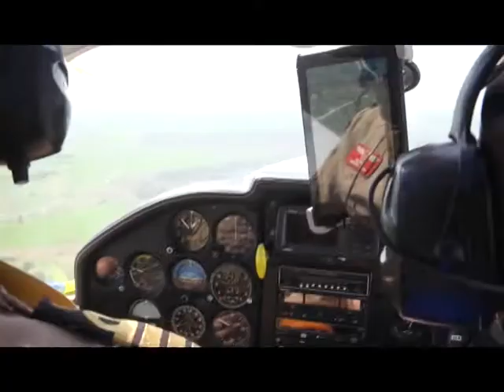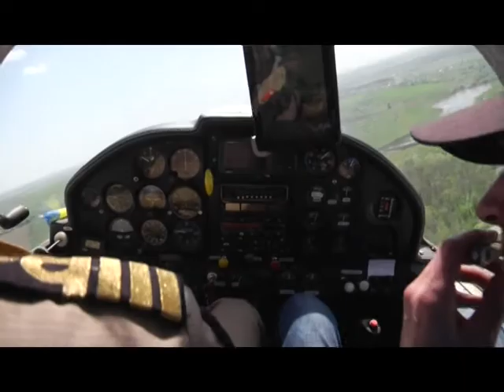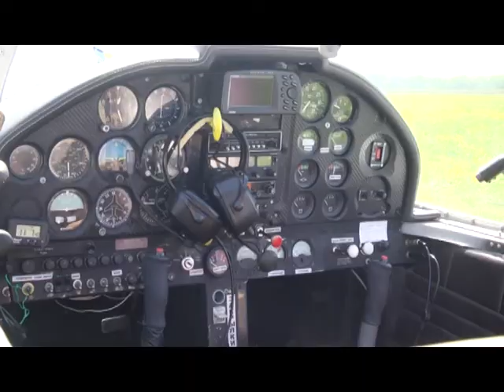За пациентом на крыльях. В Харьковской области презентовали проект гражданской санитарной авиации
За пацієнтом на крилах. На Харківщині презентували проект цивільної санітарної авіації